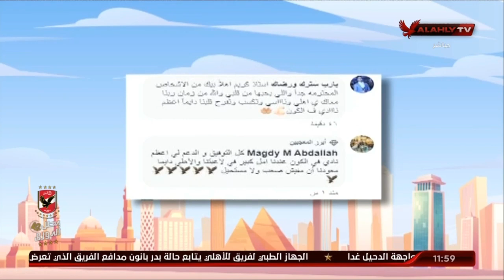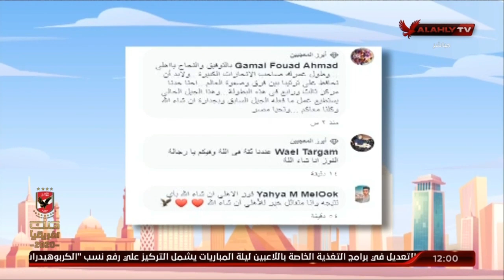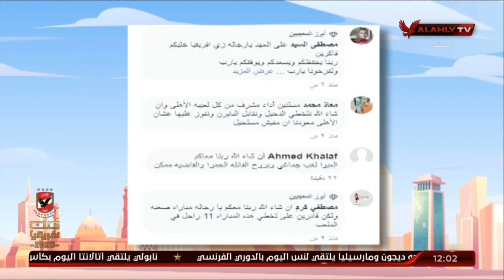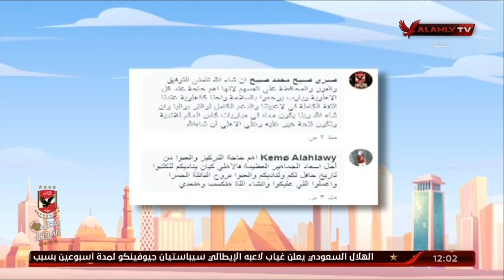حلقة 10الصبح في الأهلي مع نهاوند سري وكريم كوجاك | 3 - 2 - 2021